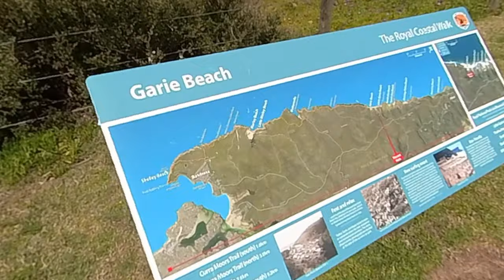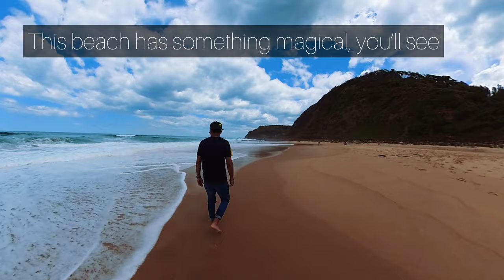Traveling to GARIE BEACH Royal Naitonal Park - AUSTRALIA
INFO ABOUT :Traveling to GARIE BEACH Royal Naitonal Park - AUSTRALIA ..Just 40 min far away from CBD SYDNEY
It is a different beach surrounded by mountains and an incredible landscape.
IT IS A SPECIAL ENERGY.

SYDNEY,SIDNEY,AUSTRALIA,MOTOS EN AUSTRALIA,COLOMBIA,VIVIR EN AUSTRALIA,VIVIR EN SYDNEY,VIVIR EN SIDNEY,LUGARES PARA VISITAR EN SYDNEY,LUGARES PARA VISITAR EN AUSTRALIA,RODADAS EN MOTO EN AUSTRALIA